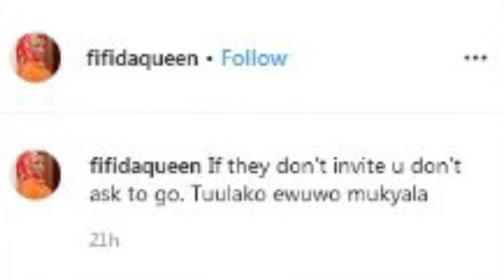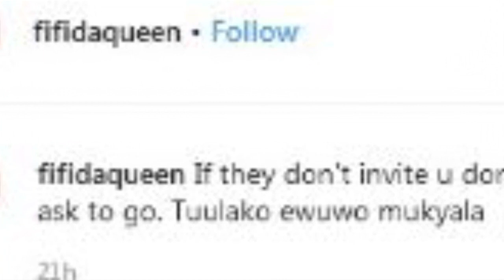OLUGAMBO. Fifi de Queen anyiize olwa SB4 obutamuyita kumukolo nga akyadde ewa Ann Taylor